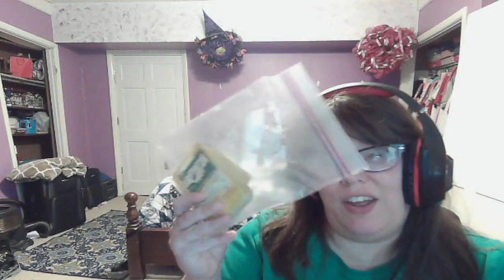Panty and Stocking with Garterbelt Episode 2 Blind Reaction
Play Games and Earn Money while Donating to Charities